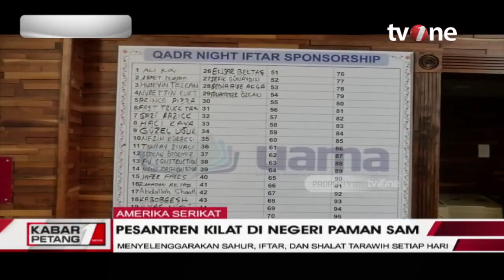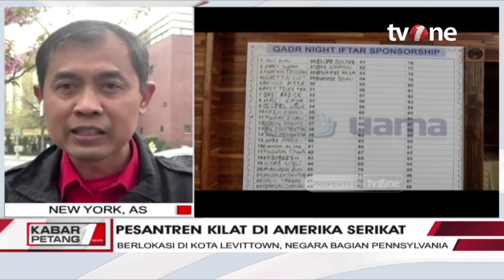Suasana Ibadah Puasa Ramadhan di Amerika dan Arab Saudi | Berita Islam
Berita Islam, religiOne - Suasana Ibadah Puasa Ramadhan di Amerika dan Arab Saudi

BI01